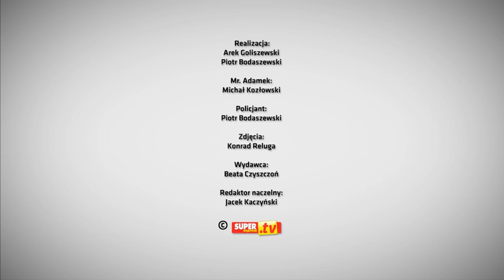Adamek bełkotał i ledwo trzymał się na nogach - rekonstrukcja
Ten policyjny raport nie pozostawia złudzeń! W styczniu 2013 roku znany bokser Tomasz Adamek doprowadził w USA do wypadku, będąc pod wpływem alkoholu! Bełkotał do policjantów, miał problemy z utrzymaniem równowagi i nie chciał poddać się badaniu alkomatem! My postanowiliśmy zaprezentować Wam jak to wszystko mogło wyglądać. Przed Wami Tomasz Adamek w trochę innym wydaniu...